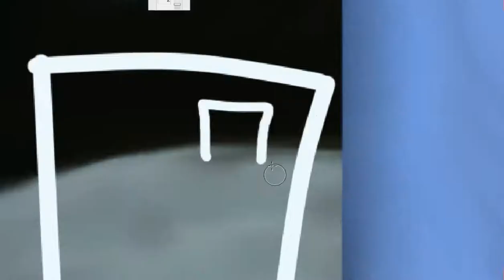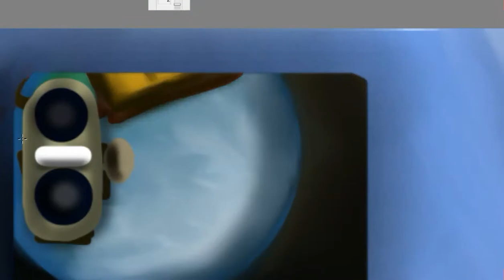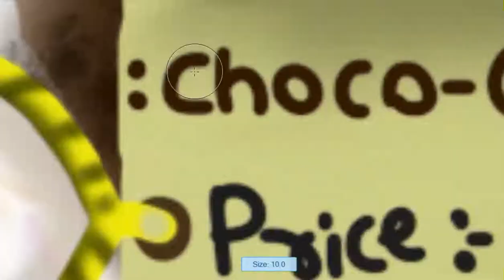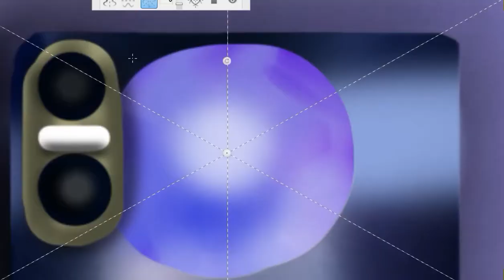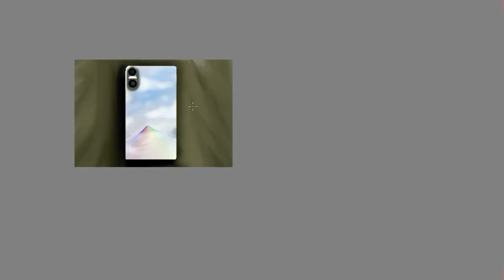Digital customizing on mobile | Top 5 designs | DonebyArt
This video is digital art based on customization. 5 designs on mobile

copyright